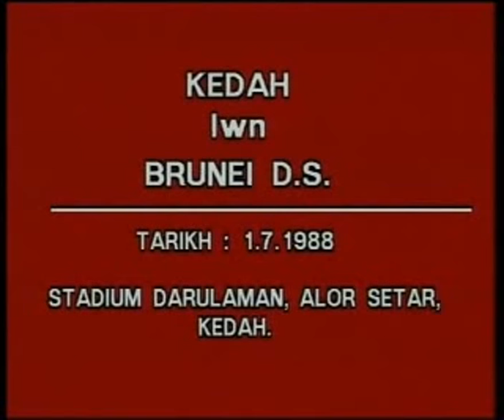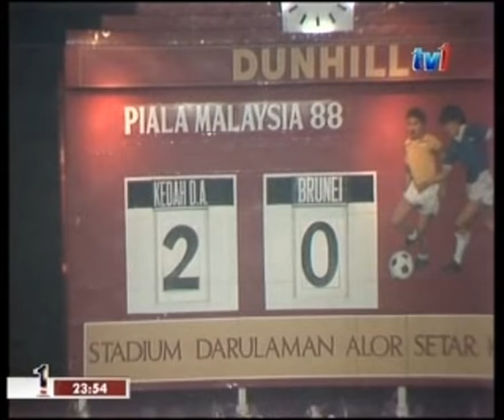Kedah 3-0 Brunei (1988)